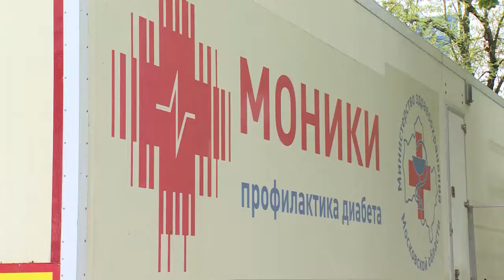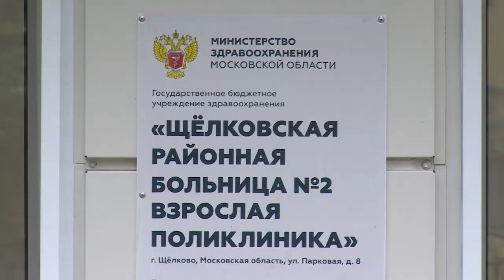Мобильный комплекс МОНИКИ провёл приём больных сахарным диабетом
Специалисты Московского областного научно-исследовательского клинического института проводят выездное мероприятие на территории Щёлковской больницы №2. Цель мобильного эндокринологического комплекса – помочь больным сахарным диабетом.